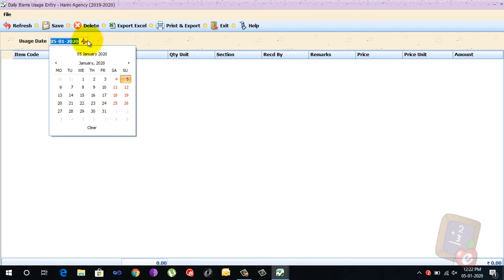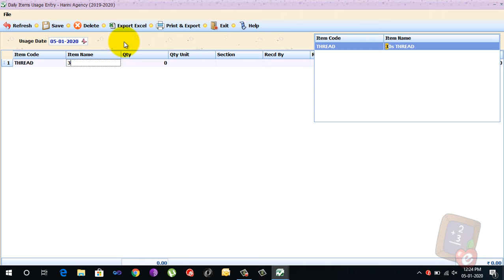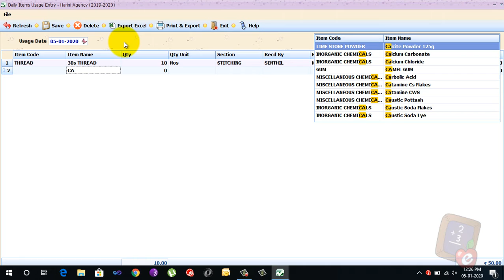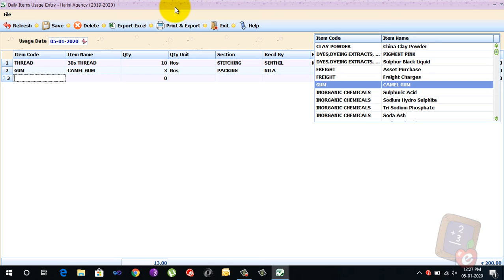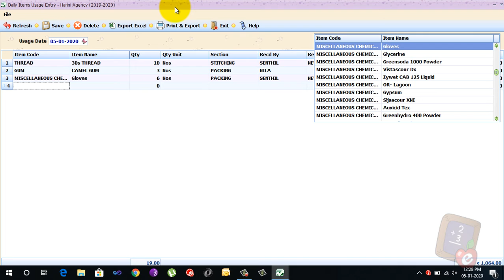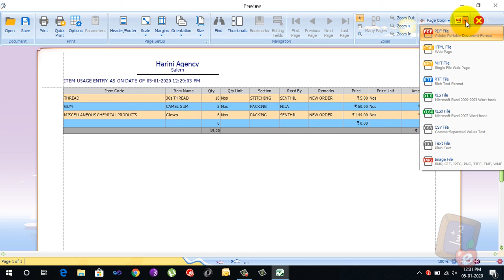दैनिक वस्तु उपयोग प्रविष्टि || जीएसटी खाते और इन्वेंटरी सॉफ्टवेयर || Easy Software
सामग्री निर्माण कंपनियाँ दैनिक उपभोग के उपयोग के लिए आवश्यकता पड़ने पर कुछ वस्तुओं को उठाएँगी और उनका उपयोग करेंगी। इसी तरह जैपवर्क या अनुबंध कंपनियों में उत्पाद को उपभोग के लिए उठाया जाएगा। इस वीडियो में स्पष्ट रूप से बताया गया है कि Easy Software में ऐसा रिकॉर्ड कैसे बनाया जाता है।

Easy Software is Full Accounts & Full inventory software with GST features.

Purchase - GST Local Purchase bill, Inter-State GST Purchase Bill, Purchase Delivery Challan (DC), Purchase Order, Bill to Bill Purchase payment, Purchase Return, Purchase Payable Supplier List

Company – Financial Year Lock, Date lock, Update Item Price, Customer Group-wise Multi Price List, All Voucher Monthly Break-up, Date-wise Voucher Break-up, Date-wise Profit Report, Customer-wise Profit Report, Item-wise Profit Report, Top well Paid Customer List, Customer Vs Monthly Sales Report, Items Vs Monthly Sales Report, Supplier Vs Monthly Purchase Report, Items Vs Monthly Purchase Report, Inventory based Customer/Supplier Accounts Ledger View

General – Software User Creation, User-wise/Screen-wise Rights, 2 different location Back-up option, Online back option